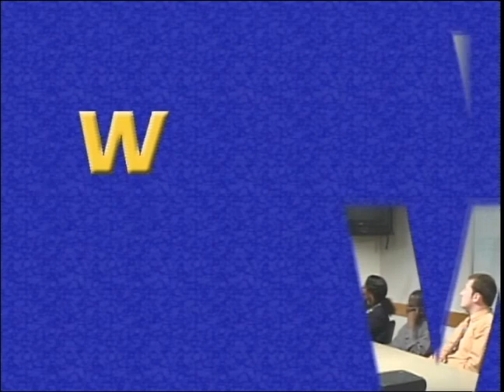Women in the Workplace Series - Introduction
The Marist College Institute for Data Center Professionals presents Enterprise Computing Careers Women in the Workplace Series - Introduction